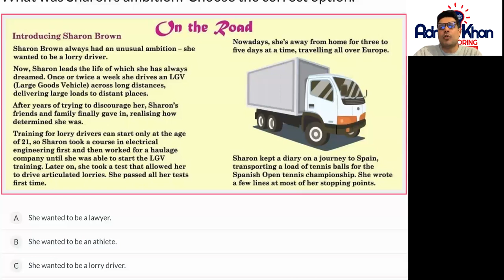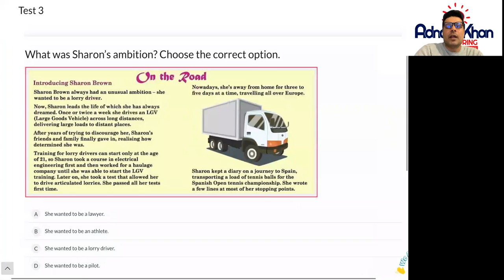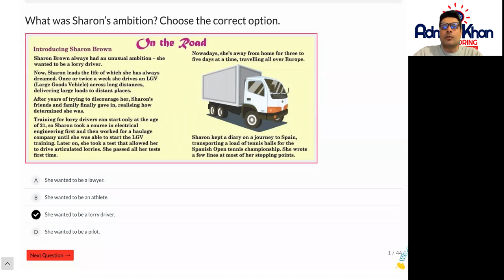Year 6 English - Reading Test 3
The more you solve SATs reading tests, the more you get better at comprehensions. In this Year 6 English Reading Test 3 video, the students will learn techniques for solving reading exercises.

Adnan Khan Tutoring offers a wide range of Year 6 Term 3 Reading Papers and Assessment tests to help students with their SATs exams. In this Year 6 English video, an example question has been explained to the students and allows them to practise the Reading Assessments. A student should take time to read the text carefully and then answer the question.

To solve the exercise, take this complete Year 6 English Reading test right now

Have a look at our complete Year 6 English Playlist that covers the National Curriculum of the UK

Our complete Year 6 English Curriculum consists of the following topics that cover the National Curriculum of the UK:
• Unstressed Vowels
•  Spelling Clues
•  Connectives
•  Our Changing Language
•  Conventional English
•  Active and Passive Verbs
•  Clauses in Complex Sentences
•  Brackets
•  Personification
•  Biography and Autobiography
•  Proverbs
•  Adverbs
•  Spelling Rules
•  Connectives in Complex Sentences
•  Contracting Sentences
•  Conditionals
•  Constructing Arguments
•  Inventing Words
•  Word Games
•  Formal Writing
•  Play Scripts
•  Prepositions
•  Mnemonics
•  Using Dictionaries
•  Direct and Reported Speech
•  More Spelling Rules
•  Similes
•  Rhyme and Assonance
•  Narrator
•  Another Spelling Rule

The second part of our Year 6 English Curriculum consists of comprehension topics:
• The Circus
•  Harriet Lister – Housemaid
•  The History of the Circus
•  The Final Push
•  The Conquest of Everest
•  The Climb
•  Beauty, the Guide Dog
•  How the Eye Works
•  Louis Braille 1809 – 1852
•  River Rescue
•  The River Amazon
•  Fury Over Thames Toll Charges
•  Come to Willaby Castle
•  The History of Castles
•  The Family Outing
•  Slaving Over a Hot Stove
•  School Dinners or Sandwiches?
•  A Balanced Diet
•  Our School’s Got TALENT!
•  Letter of Complaint
•  The Talent Show
•  Stranded in a Cave
•  School Visits – Are They Worth Doing?
•  The Cave

Our Year 6 English Curriculum is designed to cover the following sections:
• Year 6 English Grammar
• Year 6 English Comprehension Worksheets
• Year 6 English SAT Papers